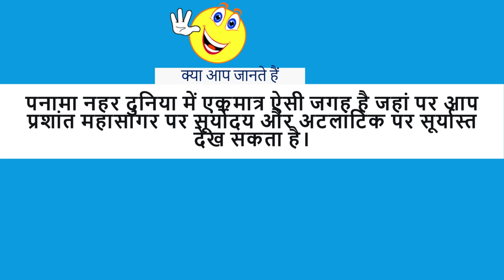history generalknowledge gkquiz viralreels quicktips quiz subscribe viralshorts gkquizinhindi gk